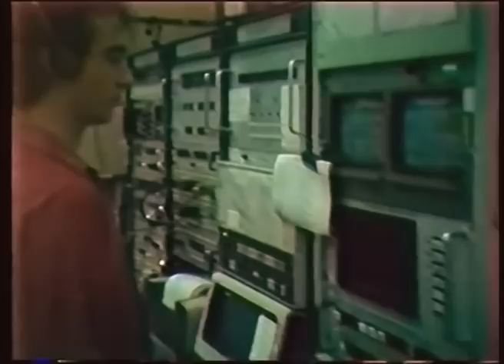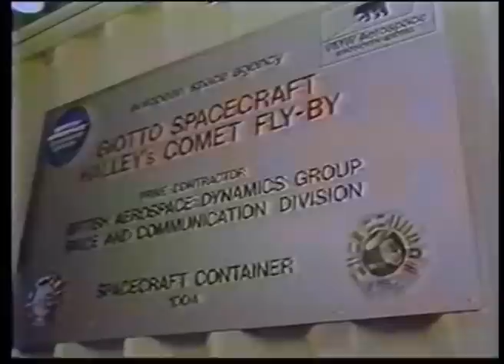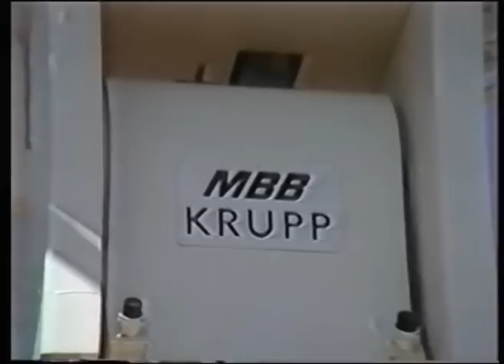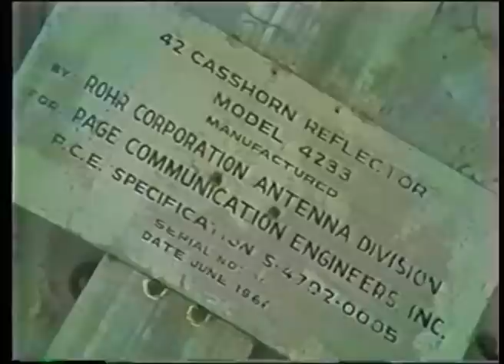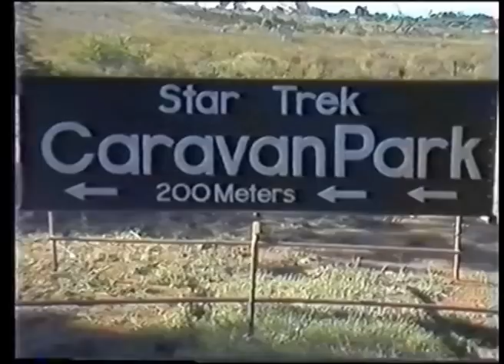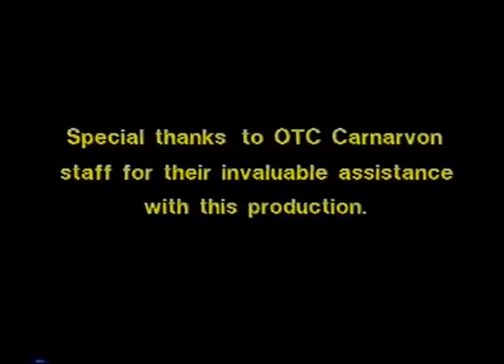Carnarvon A Vital Link - OTC Earth Station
Information Video produced for the OTC Satelite Earth Station in Carnarvon Western Australia.  First Released 28th Of August 1985.  Produced By Shennan Productions.

The 'sugar scoop' antenna became operational on 29 October 1966 when Intelsat-2A, the first of the three satellites launched, gave OTC and the ABC a brief chance to test satellite TV communications as the satellite drifted to ignominious failure over the Indian Ocean. On 24 November 1966, test patterns for the first-ever live telecasts from Australia to England were successful. The next day, a live BBC television broadcast from a studio in London featured interviews linking UK families with their British migrant relatives standing in Robinson Street, Carnarvon.

This video highlights some of the projects OTC Carnarvon was involved with and how it had become an intricate of Carnarvon.  This video also mentions the "winding down of operations" as the OTC station closed in 1987.  The site is still 'actively' involved in solar scientific research, hosting a node of the Birmingham Solar Oscillations Network.

The Carnarvon Space and Technology Museum opened in 2012.

Irene Gray of Carnarvon
Phil Youd  -  Chairman - Carnarvon Space And Technology Museum

Video first appeared on 3/4 inch U-Matic then copied to VHS and this copy was copied from the VHS copy to Hi8, from Hi8 to Adobe After Effects for restoration.